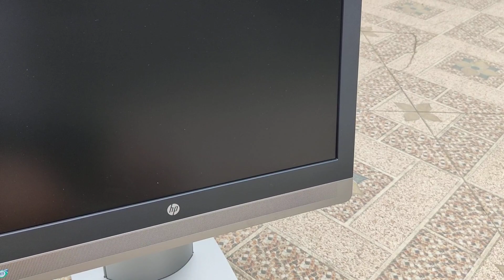MÁY TÍNH HP GIÁ 5.900 LH 0911169961